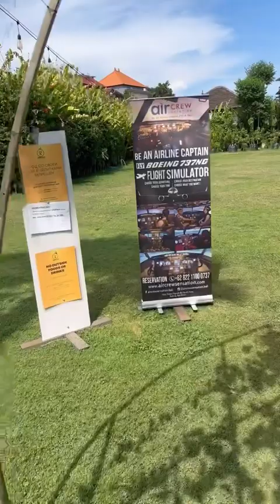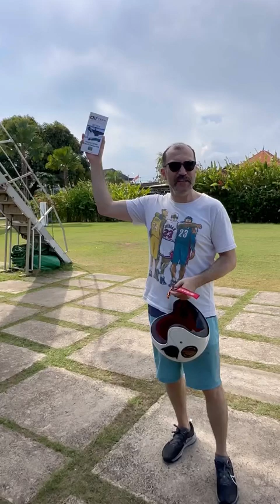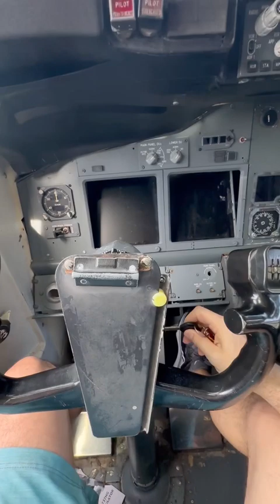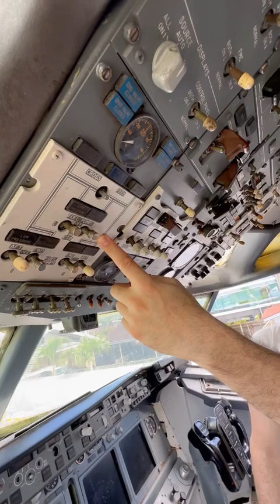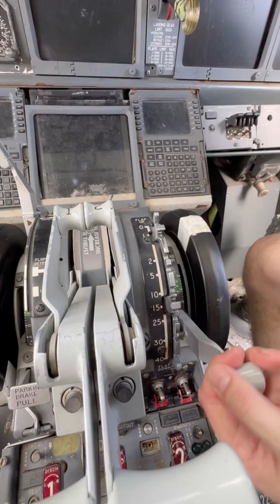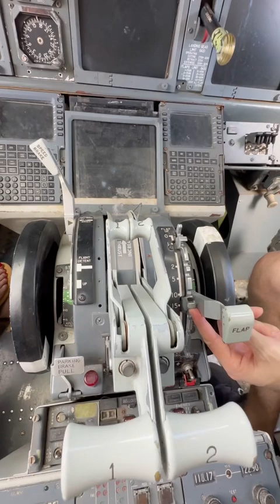Hızlandırılmış Boeing 737 Kursu 😂😂😂